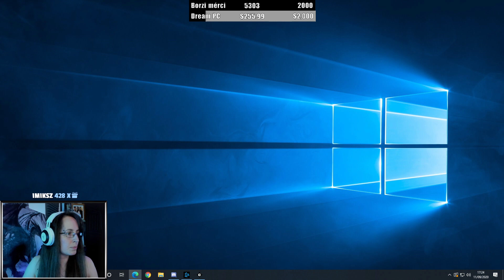Hearthstone - péntek esti lazulós - pakli építős /Twitch Stream 09.11./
Eszti és Roli live Stream a Twitch-en heti 5 alkalommal Egyéb contentünkért látogass el a fő YouTube oldalunkra